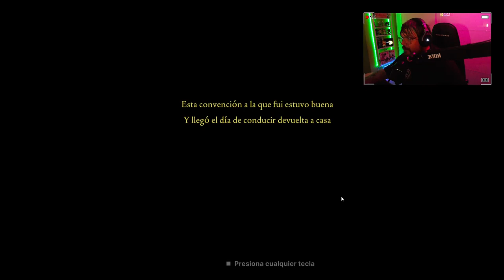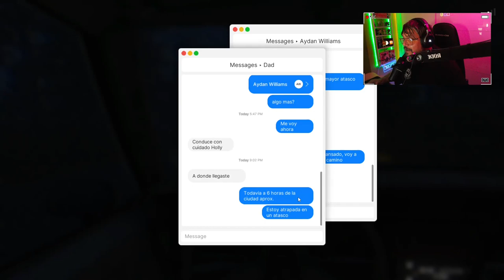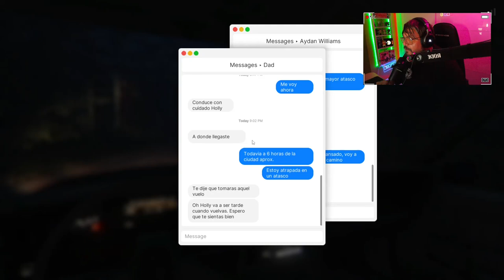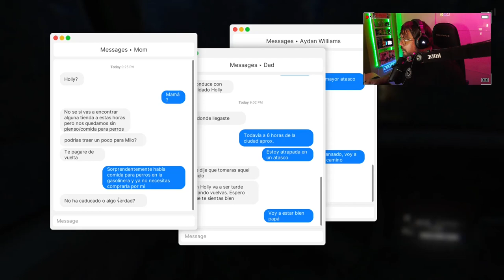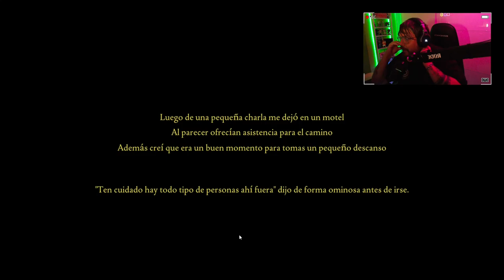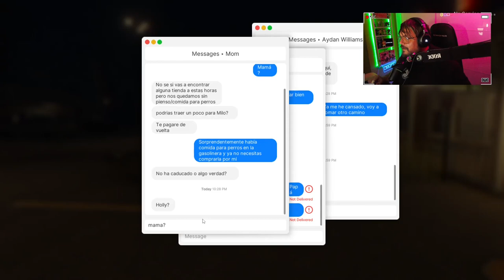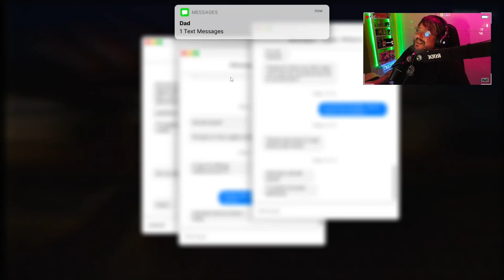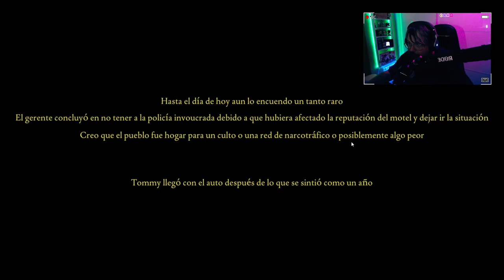Fears to Fathom: Norwood Hitchhike (ep.2): No hables con desconocidos.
Fears to Fathom es un juego desarrollado por Rayll y dotado de episodios de terror psicológico. Cada uno de ellos revela una breve historia narrada por aquellos que sobrevivieron. Asimismo, cuenta con una estética inspirada en las películas VHS y los gráficos fotorrealistas, por su parte contribuyen a generar tensión.

En este segundo episodio tu juegas como Holly Gardner, una joven de 19 años que estaba conduciendo de vuelta a casa después de una convención de juegos, como el tráfico se volvió horrendo ella decidió tomar el camino largo para evadirlo el cual lleva a un viaje no planeado.